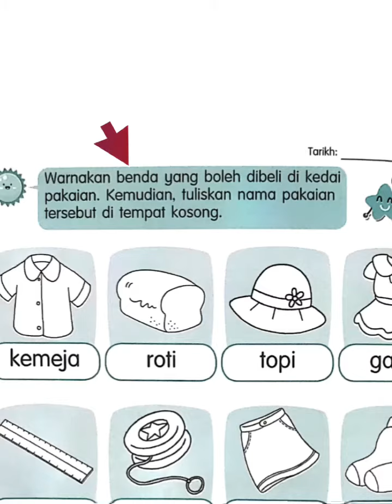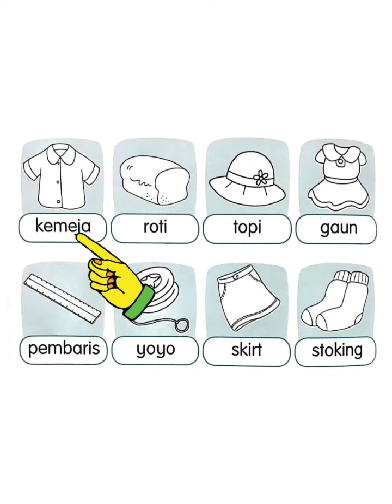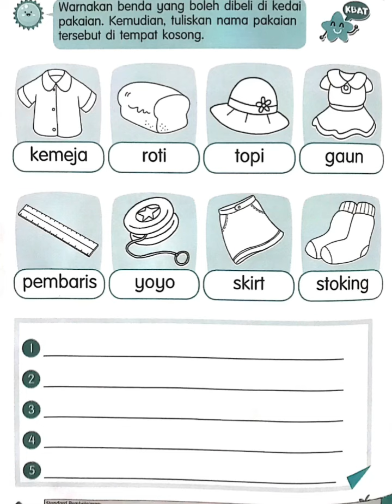Membeli-belah Di Kedai Pakaian